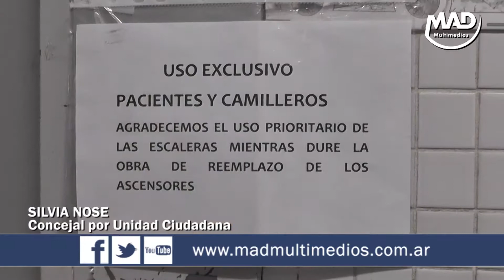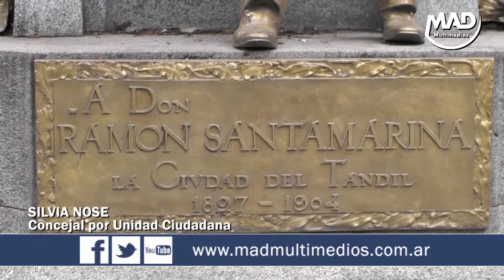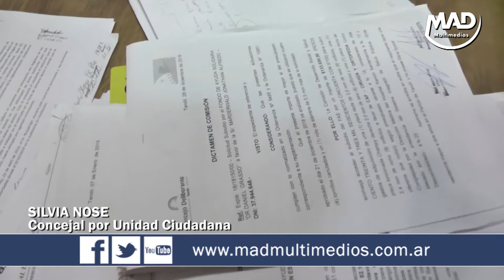NOSEI: LA SALUD EN TANDIL ESTÁ EN SERIOS PROBLEMAS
La Concejal por Unidad Ciudadana Silvia Nosei, expresó su preocupación por cómo se encuentra el sistema de salud de nuestra ciudad.